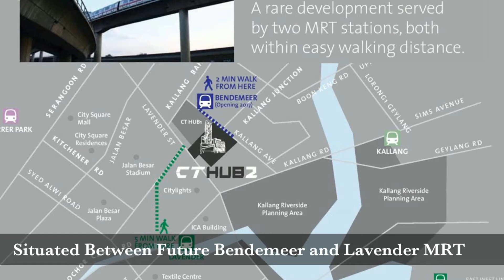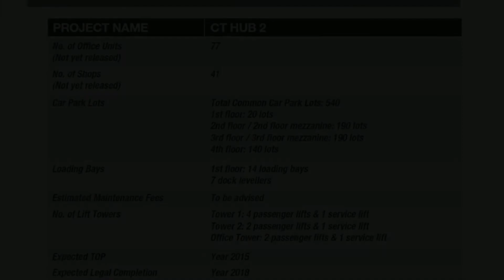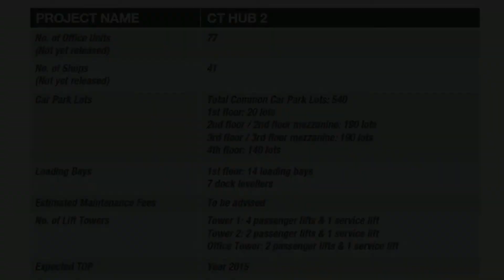CT Hub 2 - B1 + Retail Shops + Office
Stats
Comments

Post, embed or share the link to track video plays. 0 plays

Stats are updated dailyi

CT Hub 2 is a Unique City Fringe Multifaceted B1,Retail and Office Development. Next to future Bendemeer MRT and Mins away from current Lavender MRT. Lifestyle Facilities Integrated with enhanced user satisfaction. Call Daven 90407701 for more details and pricing. This video and its content is copyright of - © [RealEstate] [2014].